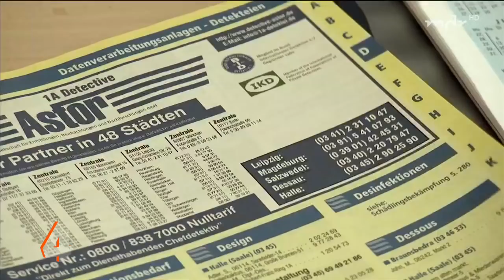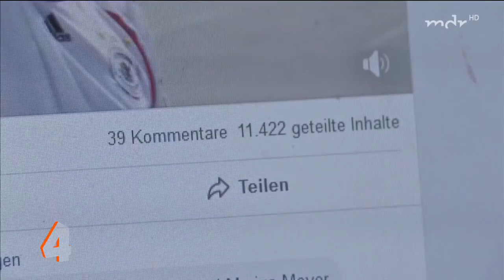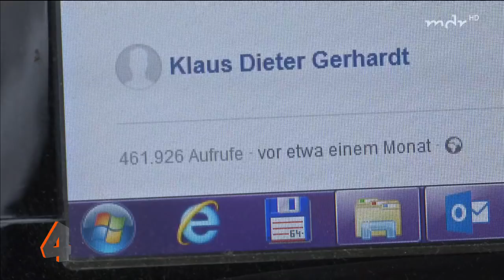Elsterglanz wirbt für BARES GmbH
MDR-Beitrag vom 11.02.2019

Elsterglanz macht Reklame für die Firma BARES aus Siersleben.

Viel Spaß, ihr Brummer!